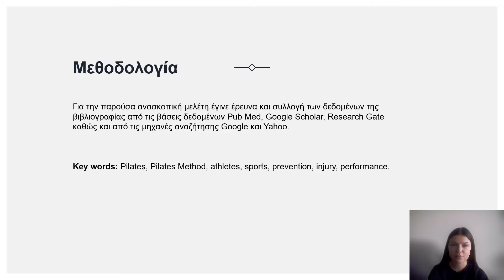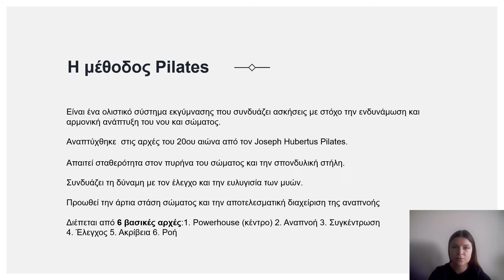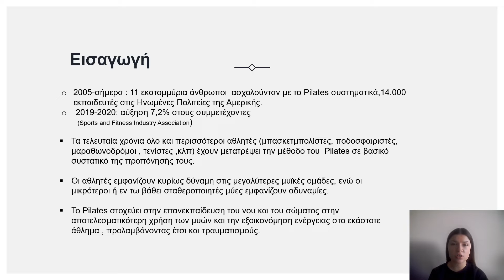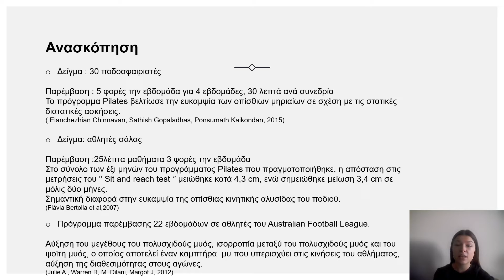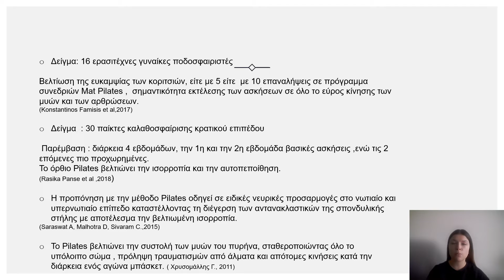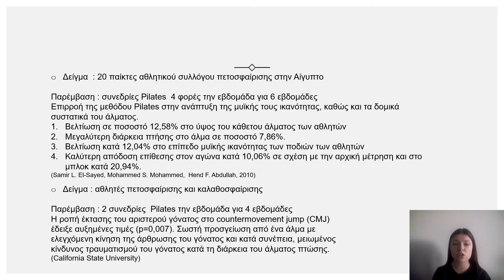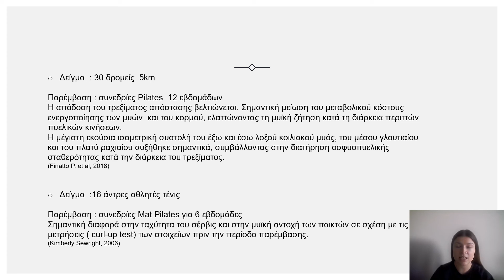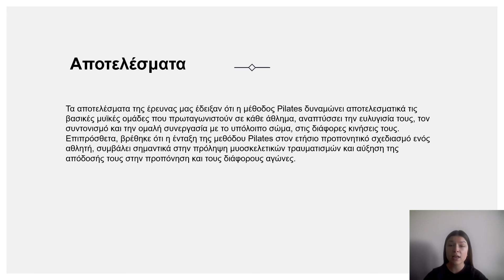O104. Τσιντζιλίδα Ι., Γαβριλάκης Ε., Μουστάκα Α., Ζουρλαδάνη Α.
O104. ΤΑ ΟΦΕΛΗ ΤΗΣ ΜΕΘΟΔΟΥ PILATES ΣΤΗΝ ΑΠΟΔΟΣΗ ΑΘΛΗΤΩΝ ΕΠΑΓΓΕΛΜΑΤΙΚΟΥ ΚΑΙ ΕΡΑΣΙΤΕΧΝΙΚΟΥ ΕΠΙΠΕΔΟΥ
Τσιντζιλίδα Ι., Γαβριλάκης Ε., Μουστάκα Α., Ζουρλαδάνη Α.
Σχολή Επιστήμης Φυσικής Αγωγής και Αθλητισμού, Αριστοτέλειο Πανεπιστήμιο Θεσσαλονίκης

Η μέθοδος του Pilates αποτελεί έναν πολύ διαδεδομένο τρόπο άσκησης, με ταχεία εξάπλωση στο χώρο του Fitness παγκοσμίως. Το Pilates χαρακτηρίζεται μια άσκηση μυαλού και σώματος που απαιτεί σταθερότητα στον πυρήνα του σώματος και τη σπονδυλική στήλη, συνδυάζει δύναμη με έλεγχο των μυών και ευλυγισία, ενώ προωθεί την άρτια στάση σώματος και την αποτελεσματική διαχείριση της αναπνοής. Τα τελευταία χρόνια όλο και περισσότεροι επαγγελματίες ή ερασιτέχνες αθλητές έχουν εντάξει τη μέθοδο Pilates στις προπονήσεις τους. Σκοπός της παρούσας ανασκοπικής μελέτης ήταν να καταγράψει τα οφέλη που προκύπτουν για τους αθλητές διάφορων αθλημάτων από την προπόνησή τους με τη μέθοδο του Pilates και την επίδραση που μπορεί να έχει η μέθοδος στην απόδοση, στην πρόληψη και αντιμετώπιση πιθανών τραυματισμών. Για το σκοπό αυτό, πραγματοποιήθηκε έρευνα στις βάσεις δεδομένων Pub Med, Google Scholar, Research Gate, καθώς και στις μηχανές αναζήτησης Google και Yahoo. Από την ανασκόπηση της βιβλιογραφίας προκύπτει ότι η μέθοδος του Pilates δυναμώνει αποτελεσματικά τις βασικές μυϊκές ομάδες που πρωταγωνιστούν σε κάθε άθλημα, αναπτύσσει την ευλυγισία τους, το συντονισμό και τη συνεργασία με το υπόλοιπο σώμα στις διάφορες κινήσεις. Επιπλέον, βρέθηκε ότι η ένταξη της μεθόδου Pilates στον ετήσιο προπονητικό σχεδιασμό ενός αθλητή, συμβάλει σημαντικά στην πρόληψη μυοσκελετικών τραυματισμών αλλά και στη μείωση του χρόνου αποκατάστασής τους. Προτείνεται λοιπόν, οι προπονητές που στοχεύουν στην ισορροπημένη και αποτελεσματική σωματική ανάπτυξη των αθλητών τους, να λάβουν υπόψιν τα ευρήματα της παρούσας μελέτης και να συμπεριλαμβάνουν συνεδρίες Pilates στα προπονητικά πλάνα που σχεδιάζουν για τους αθλητές τους.